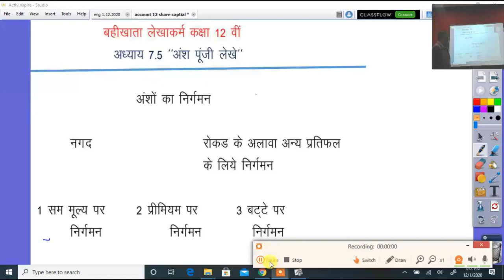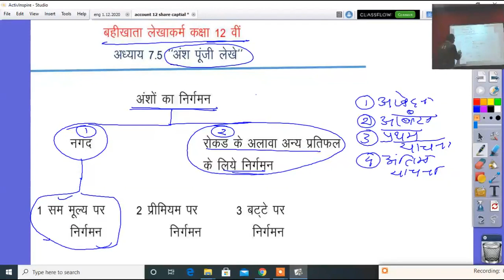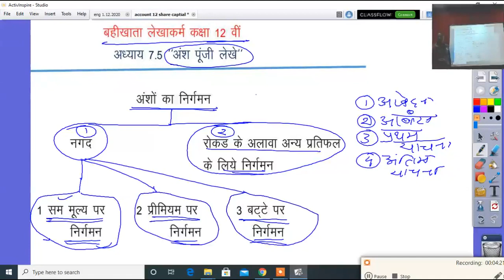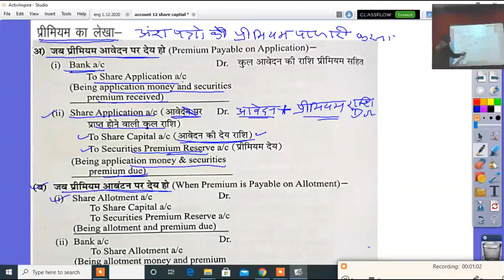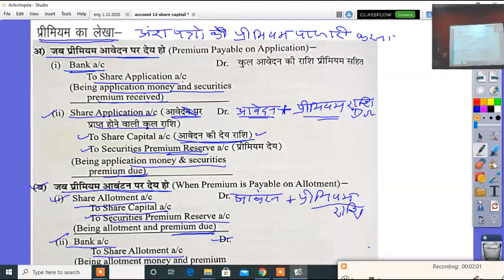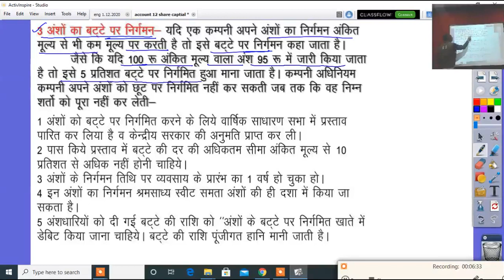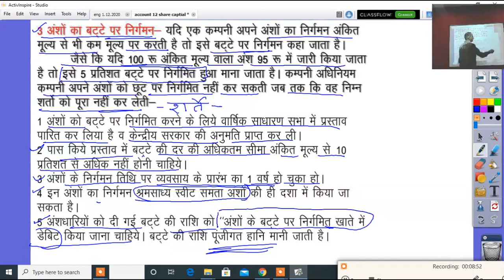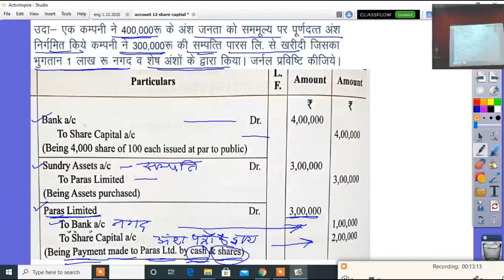कक्षा 12 बहीखाता लेखाक्रम अध्याय 7.5 अंश पूंजी लेखे